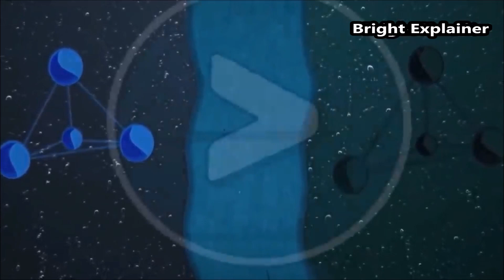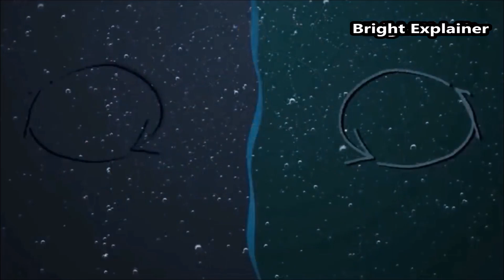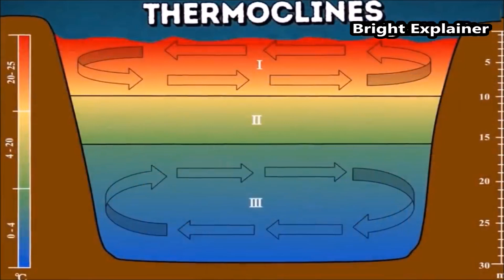Atlantic Pacific സമുദ്രങ്ങൾ ഒന്നിക്കാത്തത് എന്ത് കൊണ്ട്? Bright Explainer